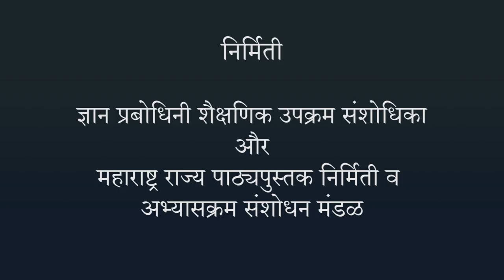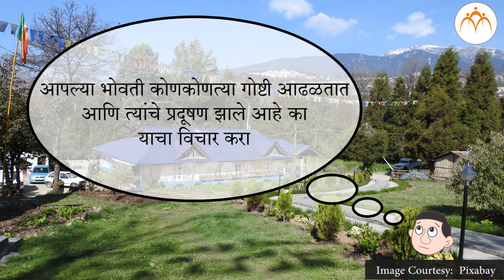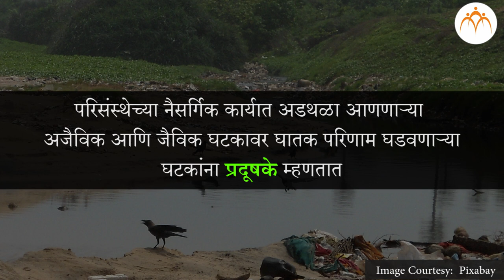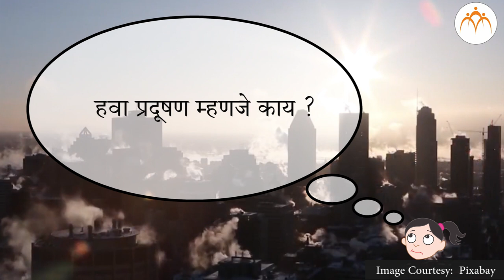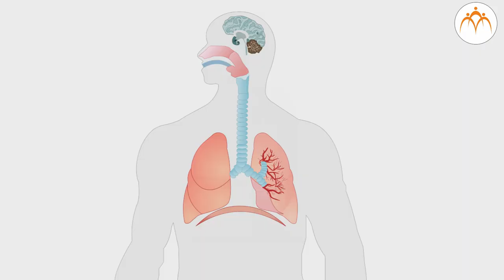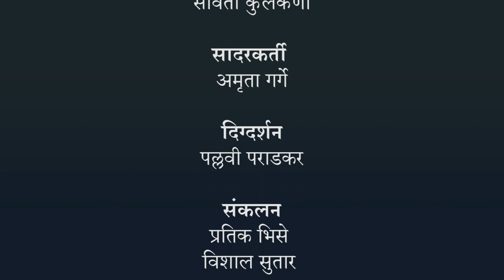प्रदूषण - प्रस्तावना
प्रदूषण, प्रदूषण - प्रस्तावना, 8th,Science,Jnana Prabodhini,Maharashtra Board,